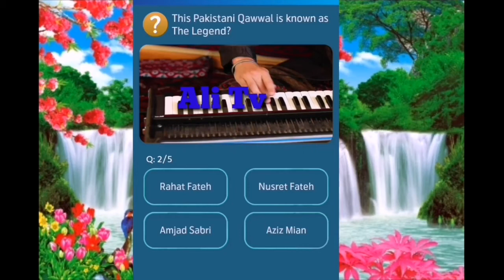This Pakistani Qawwal is known as the lagend |Ali TV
Telenor pakistan
My Telenor
Telenor questions
Telenor answers
Quiz answers